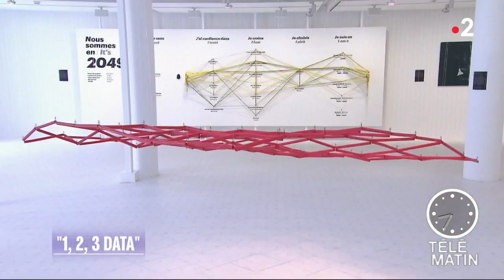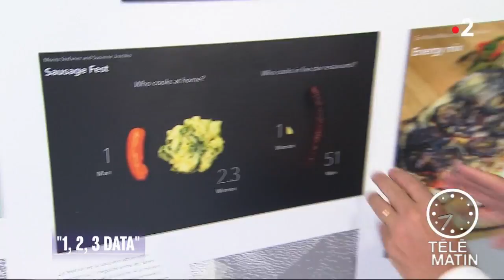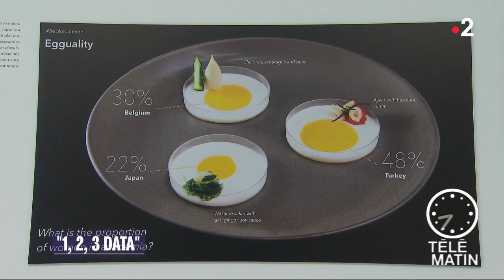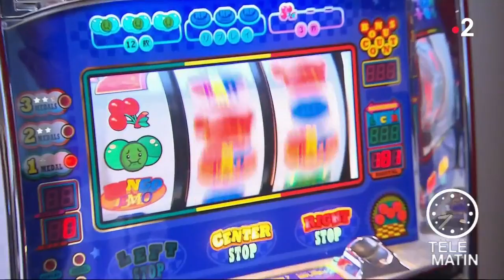Visite guidée - « 1, 2, 3 Data »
Avec cette nouvelle exposition la Fondation Groupe EDF poursuit l’exploration des nouveaux univers créatifs entre science, art et design.